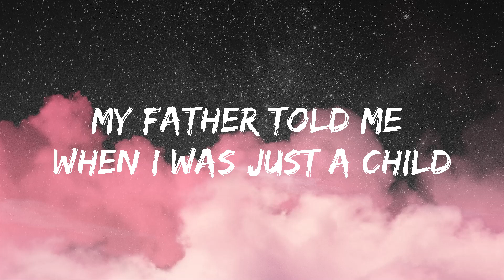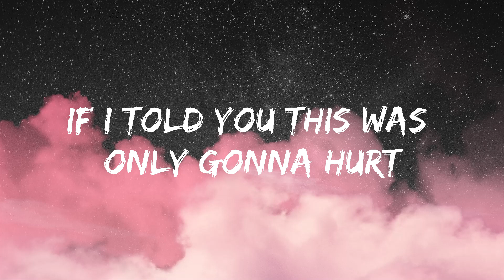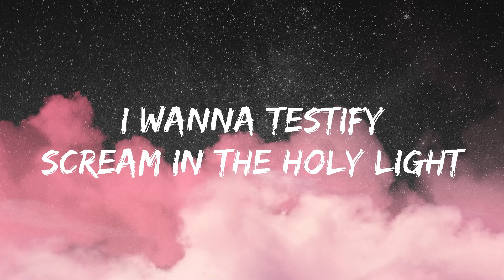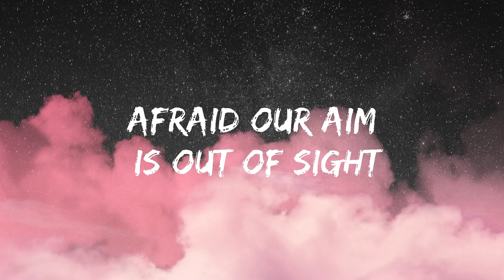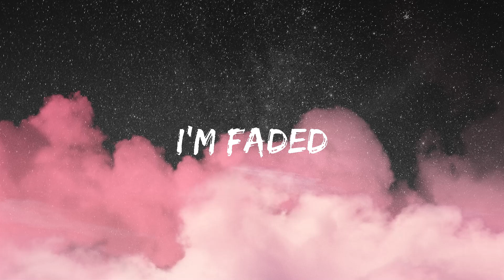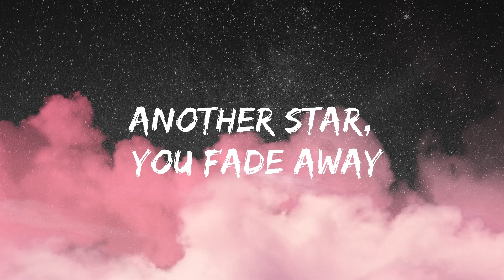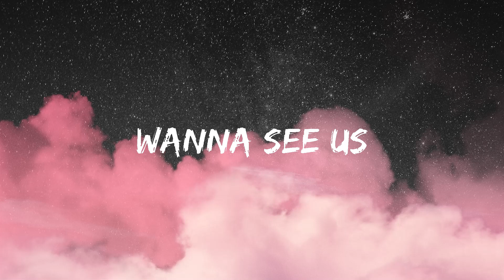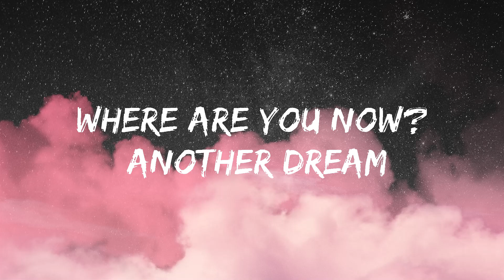Avicii - The Nights (Lyrics) Faded | In The Name Of Love, Alan Walker, Martin Garrix & Bebe Rexha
[Verse 1]
(Hey)

[Chorus]
(Hey, hey)
(Hey, hey)
Oooh, oooh
(Hey, hey)